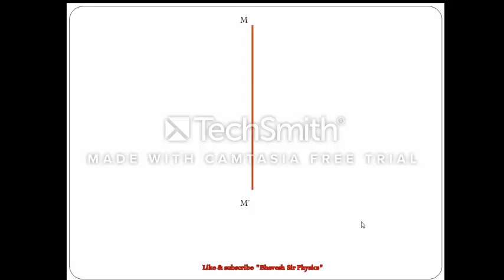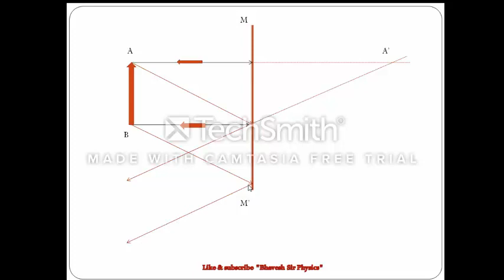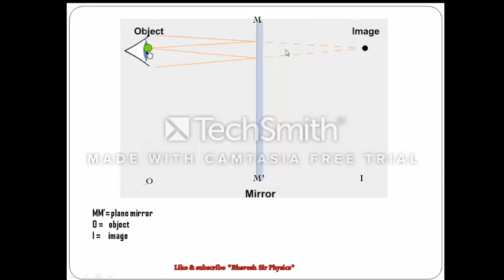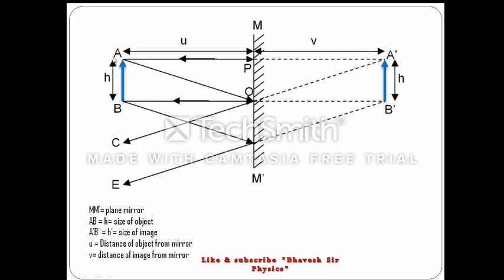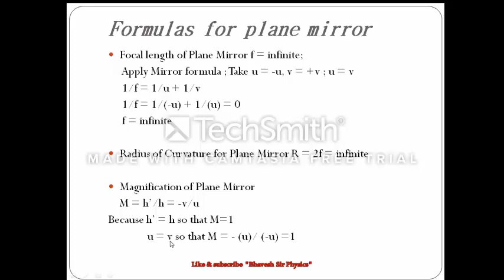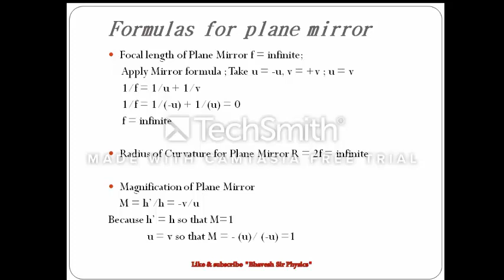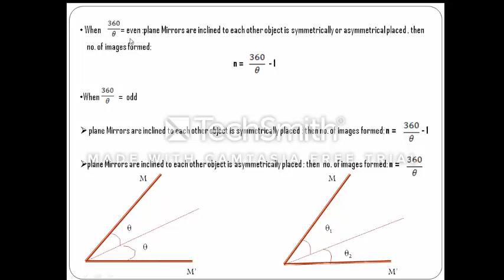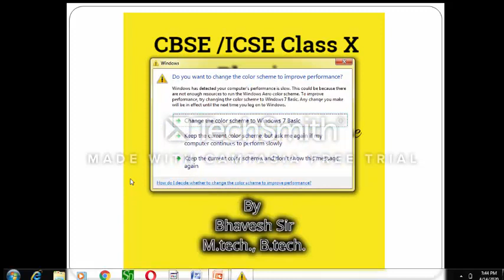Image Formation By Plane Mirror || Class X Physics: (CBSE/ICSE/Competitive)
Dear students,
1. L-1 L_1 (a) Introduction of Light
2. L_3
3. L_4
4. L-5
5. L_2

7. L_1
8. L_2
9. L_3
10. L_4

Topic: Human Eye & colourful world
11. L-1 Introduction to hunan eye/ Accommodation of Eye
12. L-2 Defects of Vision
13. L_3 Dispersion of Light
Excel Batch notes by bhaveshsirphysics
Bhavesh sir
8 years of teaching physics (CBSE/NEET/JEE/Foundation Physics)
Author of National & International research papers
Join What’s Group
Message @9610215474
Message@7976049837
Enroll free for more study material /test/notes/online classes